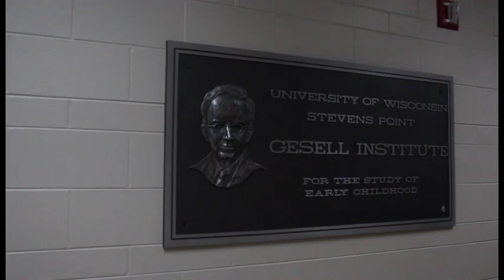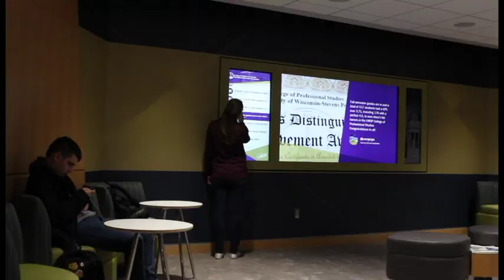UW-Stevens Point School of Education